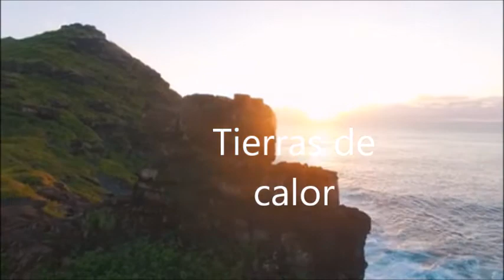TIERRAS DE CALOR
🔴 👇 LOOK AT THIS !🔴 👇
ALL THE SONGS IN THE VIDEOS ARE COMPLETELY CREATED BY ME, I ABSOLUTELY DO NOT ALLOW THEM TO BE DOWNLOADED AND PUBLISHED IN OTHER CHANNELS, IN ANY WAY, NO COMPLETE NO TRACK ONLY, WITHOUT AUTHORIZATION!
Se amate le curiosità legate alla storia e alle leggende...